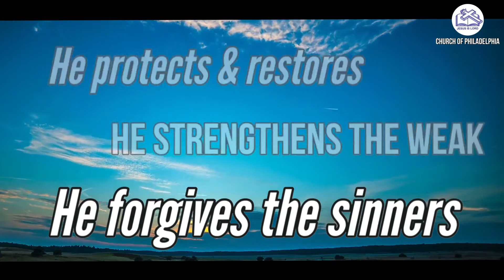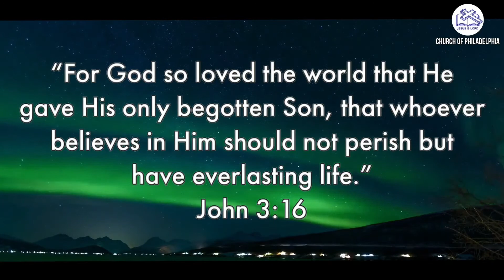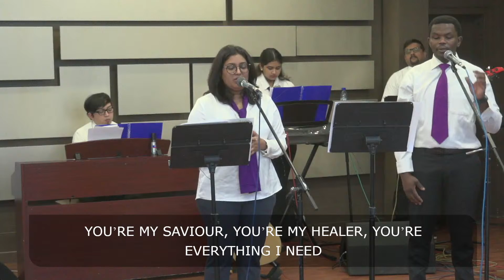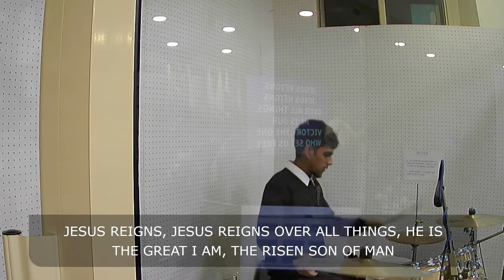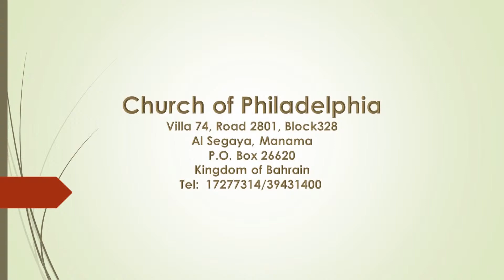Friday Main Service | Rev. Jacob Chandy | Church of Philadelphia Bahrain | 11.03.2022